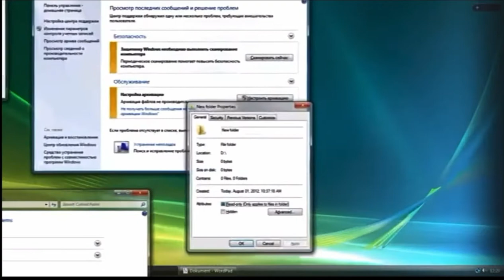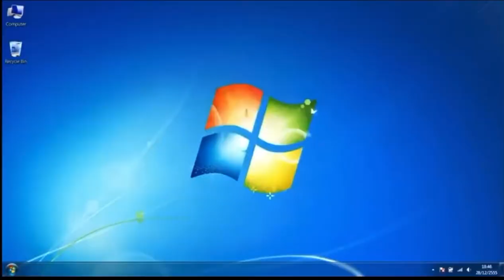POV: You Downloaded A Star 5 Virus Protecter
Credits: ERROR408.EXE,Vlog Star,Core533,Video Reverse